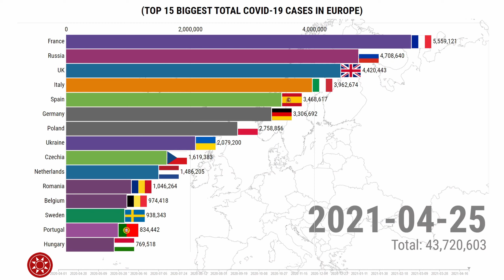Top 15 Biggest Total Covid-19 Cases in Europe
Coronavirus disease 2019 (COVID-19) is a contagious disease caused by severe acute respiratory syndrome coronavirus 2 (SARS-CoV-2). The first case was identified in Wuhan, China, in December 2019. The disease has since spread worldwide, leading to an ongoing pandemic.

Symptoms of COVID-19 are variable, but often include fever, cough, fatigue, breathing difficulties, and loss of smell and taste. Symptoms may begin one to fourteen days after exposure to the virus. At least a third of people who are infected do not develop noticeable symptoms. Of those people who develop noticeable symptoms, most (81%) develop mild to moderate symptoms (up to mild pneumonia), while 14% develop severe symptoms (dyspnea, hypoxia, or more than 50% lung involvement on imaging), and 5% suffer critical symptoms (respiratory failure, shock, or multiorgan dysfunction).

The virus that causes COVID-19 spreads mainly when an infected person is in close contact with another person. Small droplets and aerosols containing the virus can spread from an infected person's nose and mouth as they breathe, cough, sneeze, sing, or speak. Other people are infected if the virus gets into their mouth, nose or eyes. The virus may also spread via contaminated surfaces, although this is not thought to be the main route of transmission.